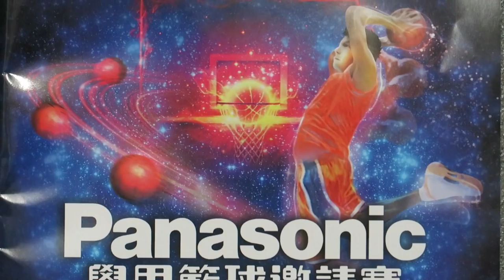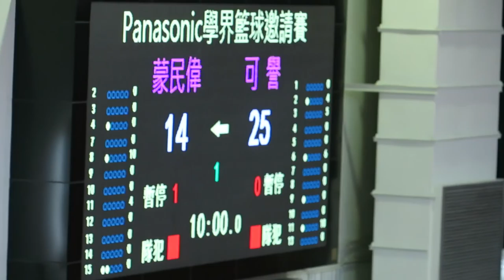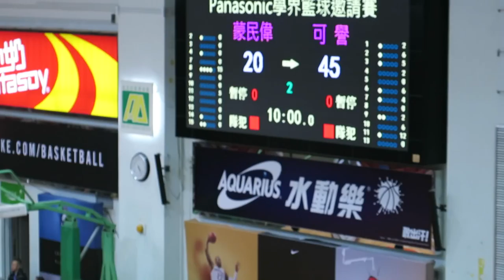蒙民偉vs可譽(2016.5.28.Panasonic學界籃球邀請賽~男子分組賽)精華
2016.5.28.灣仔修頓場館 16 :00 蒙民偉(綠) 20 : 45 可譽(白)